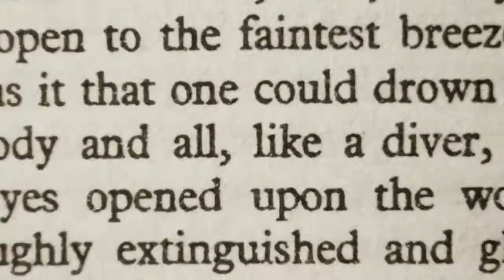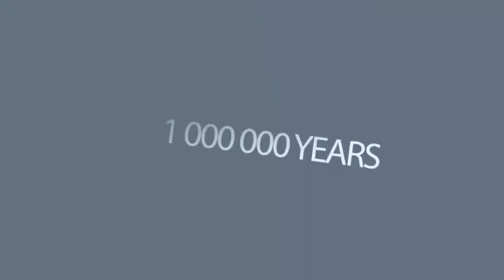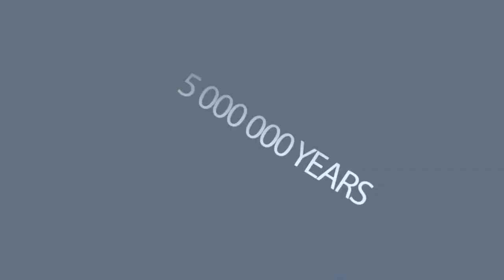What Will Happen In 10 Quintillion Years From Now.